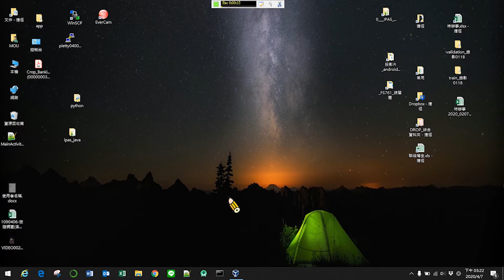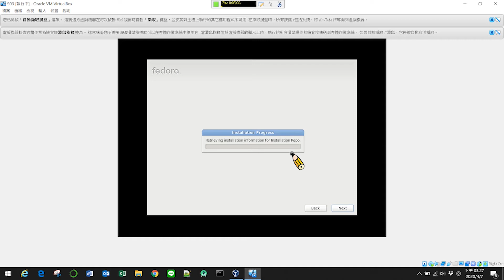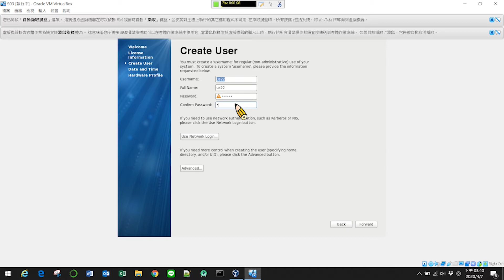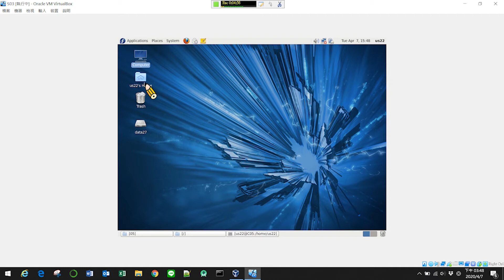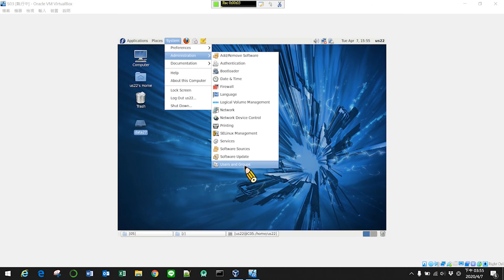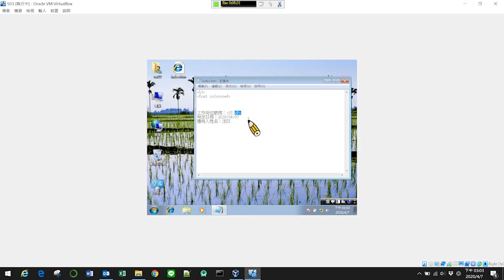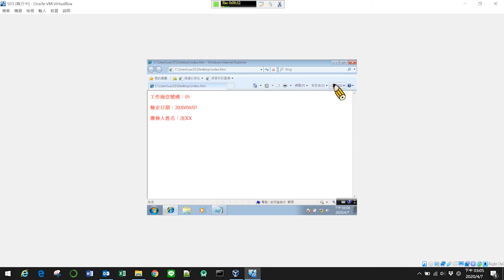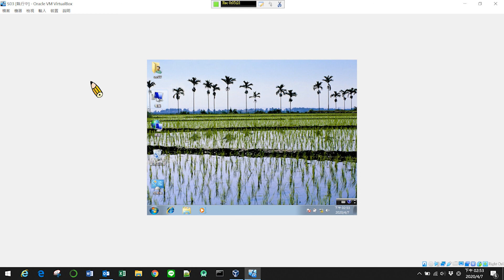02：Windows 與 Linux雙系統排程設定